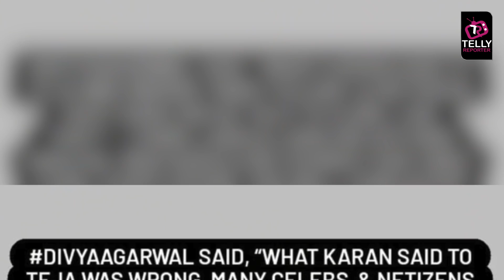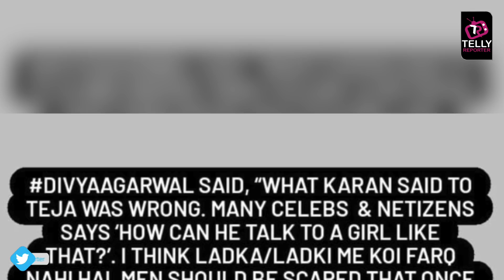Divya Agarwal Slams Karan Kundrra & Comes In Support Of Tejasswi Prakash